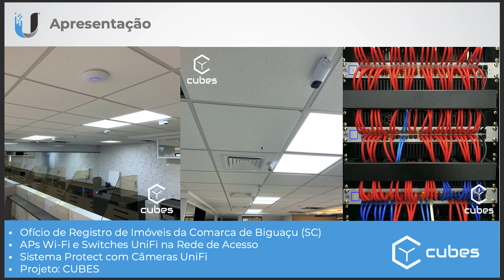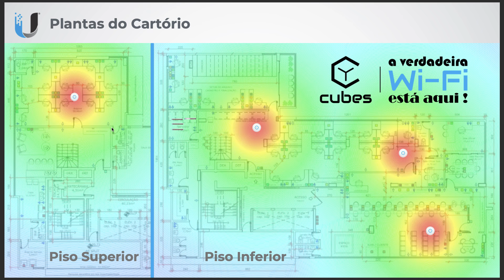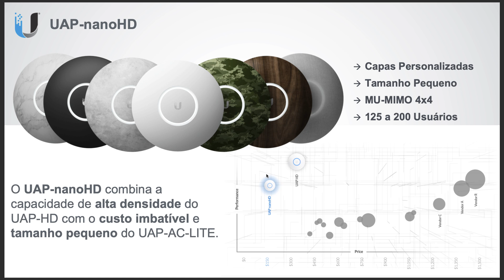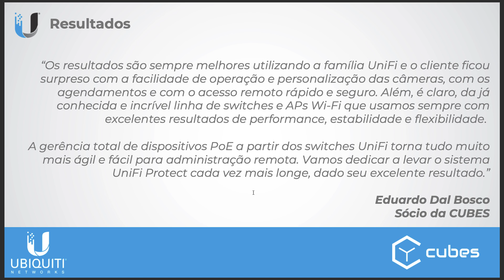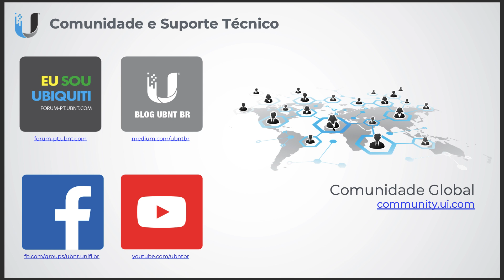Case de Sucesso: Rede UniFi e Sistema de Monitoramento UniFi Protect em Cartório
”Os resultados são sempre melhores utilizando a solução UniFi da Ubiquiti e o cliente ficou surpreso com a facilidade de operação e personalização das câmeras e com o acesso remoto rápido e seguro. Além, é claro, da já conhecida e incrível linha de switches e APs Wi-Fi que usamos sempre com excelentes resultados de performance, estabilidade e flexibilidade.”